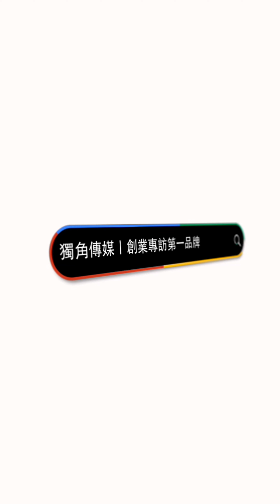創業之星 KC張力調整 | 負責人 | 江冠頡 先生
獨角傳媒這次邀請到KC張力調整的創辦人，分享他在創業過程中的動機與經歷。KC張力調整是一家專注於運動按摩、肌筋膜放鬆和人體張力平衡調整的專業機構。創辦人對於提升人體運動效率和舒緩肌肉緊張充滿熱情，這促使他創立了KC張力調整。該機構提供多種專業服務，包括筋膜刀按摩、徒手調整等，旨在通過先進的技術和專業的方法，幫助客戶達到身體的最佳狀態。KC張力調整的團隊擁有豐富的經驗和專業知識，能夠根據每位客戶的具體需求，制定個性化的調整方案。創辦人強調，以客戶的舒適和效果為首要目標，並持續更新技術和知識，以保持行業領先地位。未來，KC張力調整將致力於拓展更多服務領域，提升服務質量，並幫助更多客戶改善身體狀況和提升生活質量。創辦人的創業故事不僅展示了對健康和運動的熱情，也體現了對專業和品質的承諾。